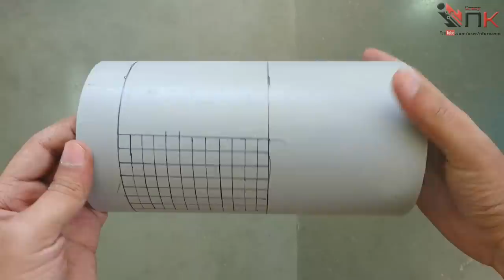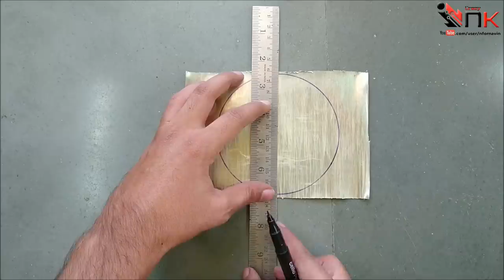How to Make a Bladeless Fan using Plastic bucket at Home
DIY : Learn how to make a dyson air multiplier blade-less fan (Hidden blade) using plastic bucket.

Definition:  A bladeless fan (sometimes called an air multiplier) blows air from a ring with no external blades. Its blades are hidden in its base.

Its Physics working models for science exhibition.